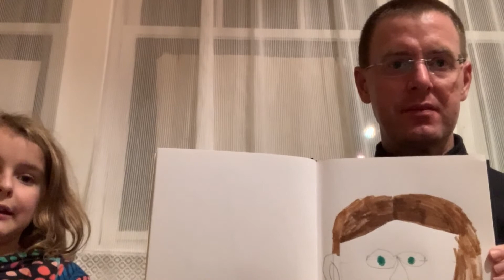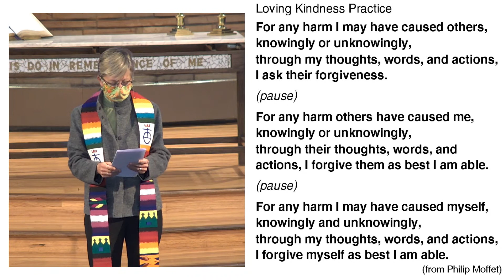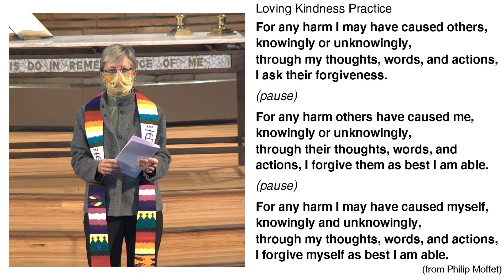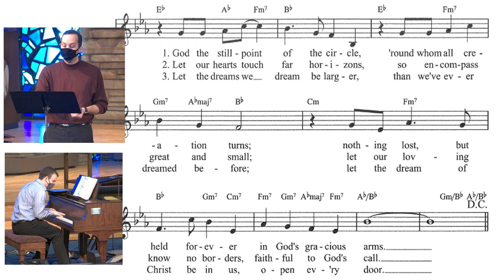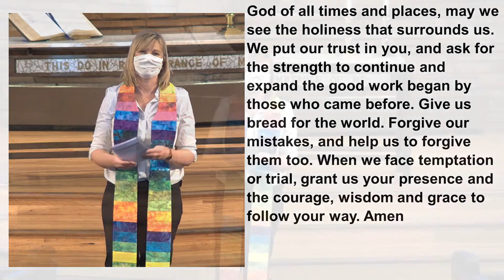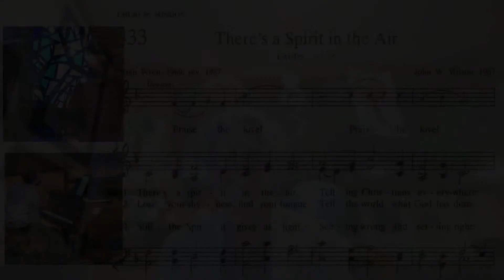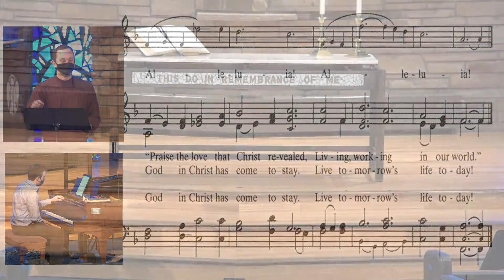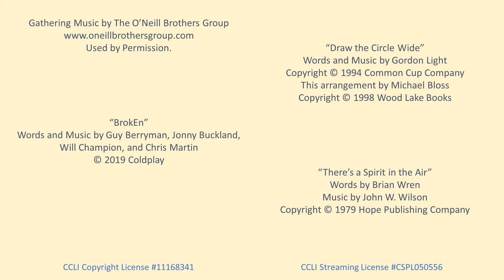Worship Service - November 15, 2020